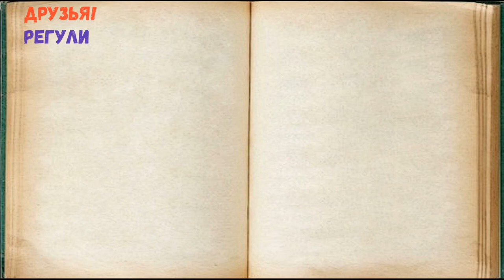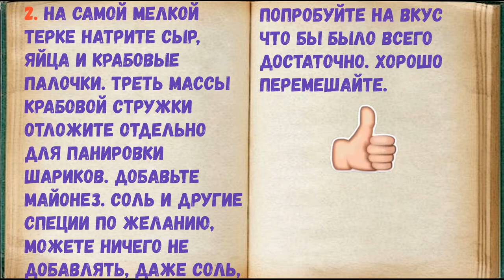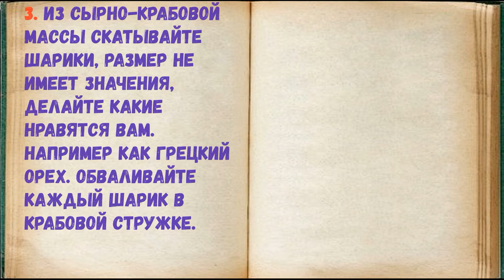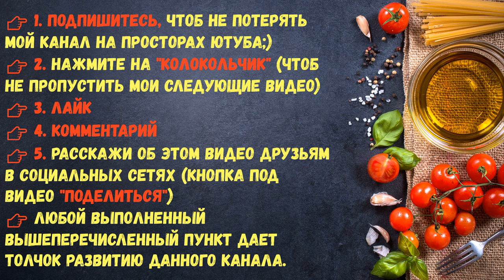Салат-Закуска "Ёлочные Шарики" / Книга Рецептов / Bon Appetit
✅ Салат-Закуска "Ёлочные шарики" 👇

Ингредиенты:
*Твердый сыр  — 100 Грамм
*Крабовые палочки  — 200 Грамм
*Листовая зелень (салат)  — 4-5 Штук
*Соль, перец черный молотый  — По вкусу
*Оливки черные или зеленые  — 50 Грамм (без косточек)

👉 Пошаговое приготовление 👇

Готовые шарики - мягкие и нежные, а если поставить их на пару часов в холодильник, то закуска станет более плотной по структуре. В рецепте нет ничего сложного, все легко и быстро.

1. Итак, подготовьте продукты. Отварите яйца, остудите и очистите от скорлупы. Крабовые палочки освободите от целлофановых пакетиков. Оливки отцедите от жидкости.

2. На самой мелкой терке натрите сыр, яйца и крабовые палочки. Треть массы крабовой стружки отложите отдельно для панировки шариков. Добавьте майонез. Соль и другие специи по желанию, можете ничего не добавлять, даже соль, попробуйте на вкус что бы было всего достаточно. Хорошо перемешайте.

3. Из сырно-крабовой массы скатывайте шарики, размер не имеет значения, делайте какие нравятся вам. Например как грецкий орех. Обваливайте каждый шарик в крабовой стружке.

4. Выкладывайте шарики на листья салата. Оливки порежьте на половинки и каждую половинку положите на шарик, вдавите немного. Вот и готовы "ёлочные шарики". Такую закуску можно приготовить в считанные минуты, она красиво и празднично смотрится на столе, тем более шарики прекрасно хранятся в холодильнике, охлажденные они еще вкуснее! С Наступающим!